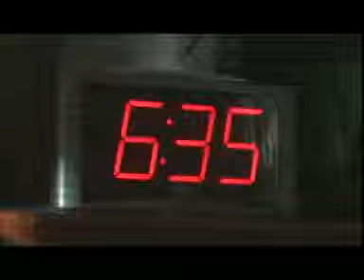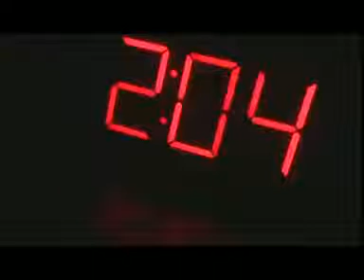The Twilight Painter (Part Two of 3 parts)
Directed by Kelly Woodson.  Starring Walter Franks.  A grouchy painter gets his last wake-up call when a curse unleashes his art into reality and traps him in his twilight state forever.